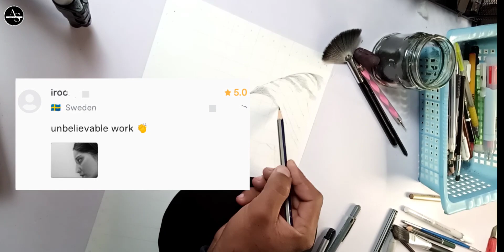Use of pencil in right direction on commission ( time-lapse)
Hello everyone hope you all are fine and good. I completed this drawing in five days which was commission work due to some reasons I could not make a full video of it.
I hope that you will like this times lapse video and you must have enjoyed. Please share your opinion in the comments. You must tell us how you like this video in the comments.

I will teach you there,✨

i-sketches-asim-artist-7a410522b

youtube creator studio
⭕If you like this video then

👀Looking forward to your lovely response Thanks:)

 Extra titles ❗

🔸commission work drawing |sketch drawing time lapse | paid sketch artist

🔸How to shade for beginners | Shading for beginners | pencil shading tutorial

🔸Pencil Shading Techniques for Beginners in Hindi | Pencil  Shading warm up technique for Beginners